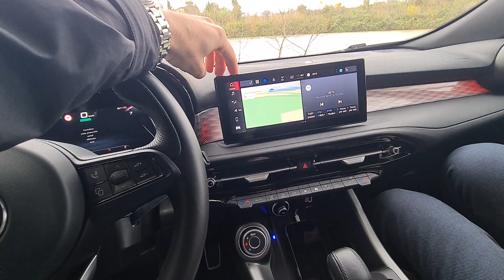2023 Alfa Romeo Tonale 1.5 Ibrido 48V 130 CV | Prova su Strada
Ecco finalmente sul mercato Alfa Romeo Tonale il crossover della nuova era del marchio. Nella prova su strada vediamo come se la cava il motore ibrido leggero 1.5 nella versione da 130CV.

0:00​ - Esterni
2:16 - Interni
5:59 - Prova su strada
18:28 - Interni e Bagagliaio
21:33 - Finale